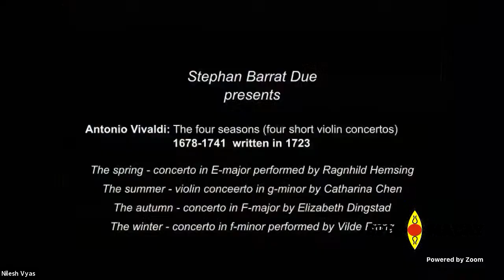Stephan Barratt-Due - Western Classical Violin | Anubhav 2021